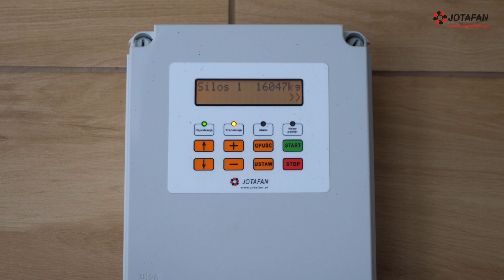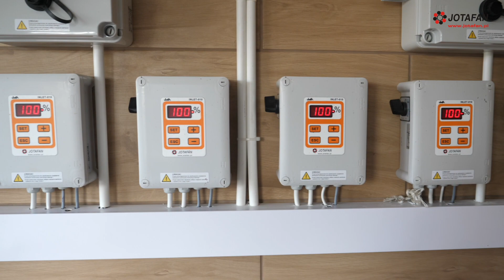System ważenia silosów - OPINIA HODOWCY | CHLEWNIA 2018 | JOTAFAN | HOG SLAT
Czy warto zainstalować system ważenia silosów na fermie?
Pan Wiesław Biskupski - hodowca trzody chlewnej przedstawia 4 konkretne powody dla których postanowił ważyć paszę w swoich silosach.

Na filmie zobaczyć można dwa nowoczesne obiekty oddane do użytku w kwietniu 2018 roku. Chlewnie wyposażone są w system wentylacji kurtynowej (grawitacyjnej). Sterowanie odbywa się poprzez regulator mikroklimatu VIRGO-INL współpracujący z centralą alarmową CA-GSM. Hodowca nie wychodząc z domu zmienia zadane parametry wykorzystując do tego program komputerowy FERMA oraz aplikację mobilną. Generalnym wykonawcą tuczarni była firma HOG SLAT, systemów sterowania dostarczyła firma JOTAFAN. Zapraszamy do współpracy!

JOTAFAN Andrzej Zagórski
ul. Zakopiańska 9
30-418 Kraków

Tel. kom. pomoc techniczna: + 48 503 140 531